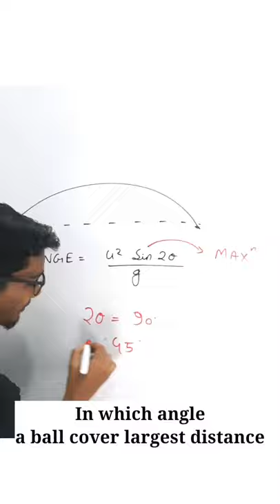In Which angle a ball cover largest distance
Koi agar isko padh ra hai aur usey mera koi bhi video accha lagey toh support karna,, Nahi bhi karogey toh mai kya hi kar lunga😄

I am gaurav sahu

Reason for making this channel -
1. Bas physics padhane ki iccha thi
2. 11th/12th/jee/neet walo ki life me value addition karna tha

So, Basically i am not an iitian but i have interest in teaching Physics and its my hearts desire to teach Physics with dedication Plzz support and i will promise that quality content will be given..

Physics is ❤